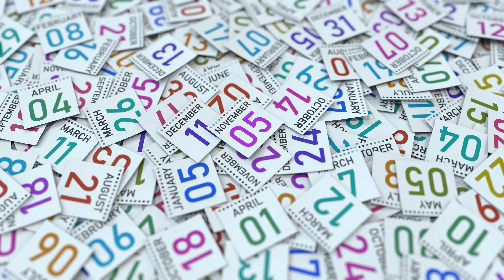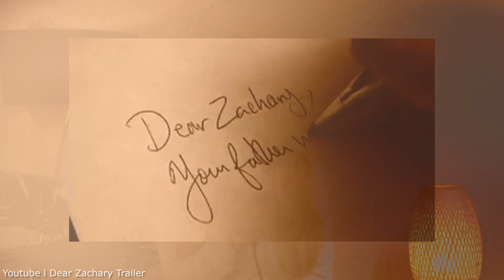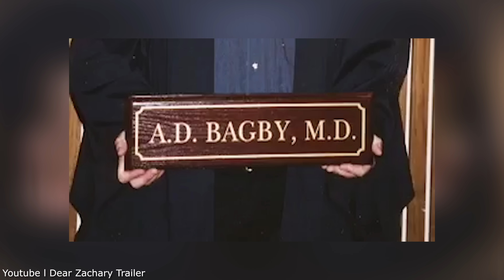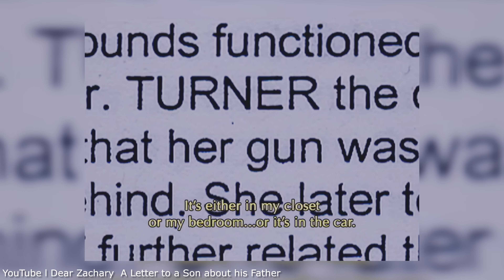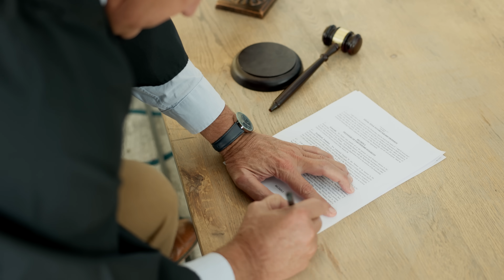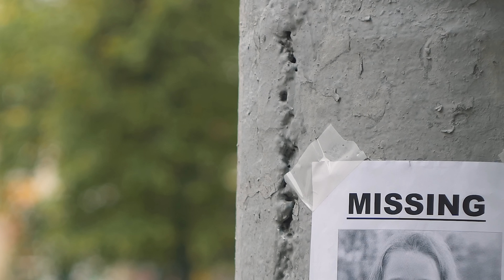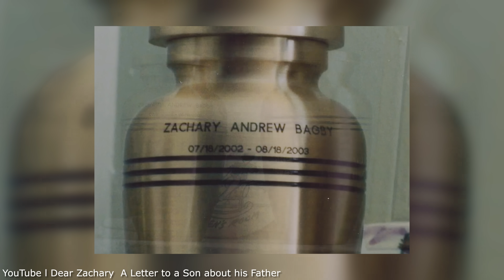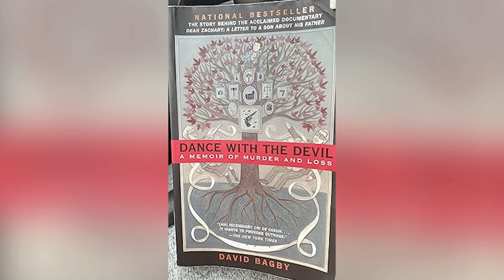Die Psycho-Ex | Der Fall Andrew Bagby und Zachary Turner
🔍Der Fall: Eine Frau tötet ihren Ex, während sie von ihm schwanger ist. Jahre später gelingt es ihr auch noch ihren Sohn zu ermorden. Wo waren da die Behörden und der Kinderschutz?